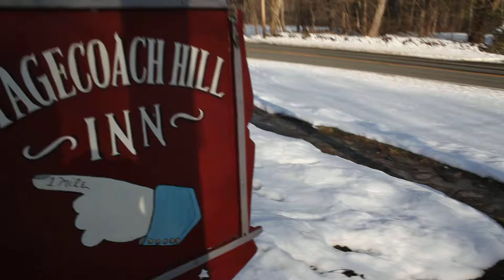Jazz Brunch at The Stagecoach Tavern, Jan 28th 2018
Tim Ward, Drums / Rich Syracuse, Bass / Jon Suters, Guitar